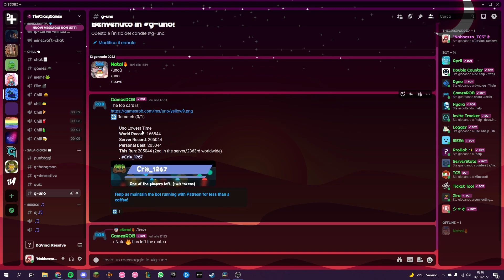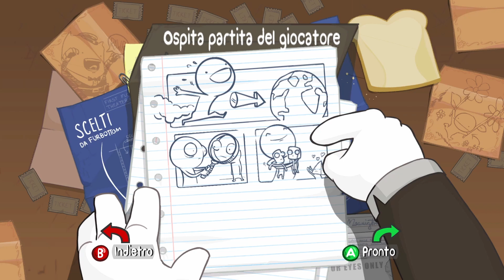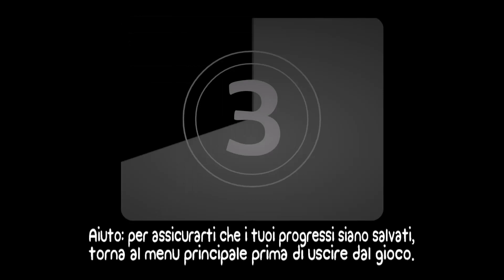ENTRIAMO NEL TEATRO MALEDETTO DEI GATTI ED IL NOSTRO AMICO HATTY VIENE RAPITO! - Battleblock Theater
Supporta il canale iscrivendoti oppure lasciami un parere con un mi piace o un non mi piace, non dimenticare di commentare per consigliarmi contenuti da aggiungere ai miei video, grazie per la visione.

Vieni a trovarmi sul secondo canale.